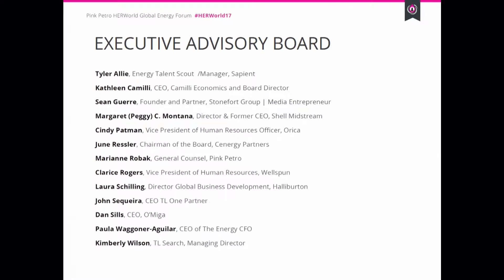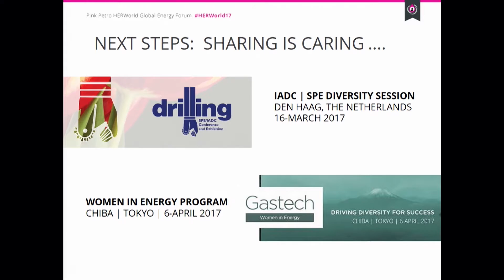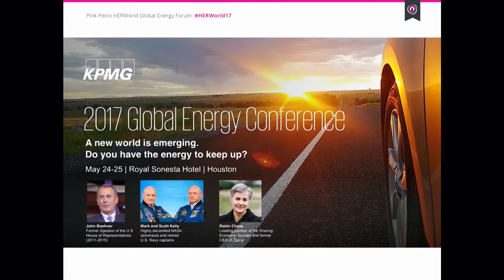HERWorld17 Closing Keynote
Original broadcast date: March 8 2017, Jones Graduate School of Business at Rice University

Katie Mehnert, CEO and Founder of Pink Petro and Experience Energy closes the 2nd forum by presenting a check to the Junior Achievement to support the next generation of entrepreneurs and global leaders, and thank our global presenting sponsors, Shell, Rice Business and KPMG, Mainstage sponsors, S&B Engineers and Constructors, Fueling US Forward, GE, Enbridge, Jive Software, Upskill Houston, Marathon Oil, Progressly, Workday, WorkforceNext, Challenger Gray & Christmas, Alucast, ABC and The Business Journal.

Local Sponsors: LSU Center for Energy Studies, Cabot Oil & Gas Corporation, UC Denver GEMS, Allstar Ecology New Pig Energy, Seneca Resources, Spring Rock Energy,  Energy Nation and the Coloradans for Responsible Development.

Champions for Diversity:  C-Suite Network, Ellevate Network, Women Leading Together, Take the Lead Women, PESA, CEA, TXOGA, USEA, SPE, Oil and Gas Admins, WOGA, WNEET, WEX Africa, SPWP, NAWMBA Houston, and the Marcellus Shale Coalition.

Big thanks to the Pink Petro HERWorld Energy Forum Advisory Board, and the Pink Petro Executive Advisory Board members.